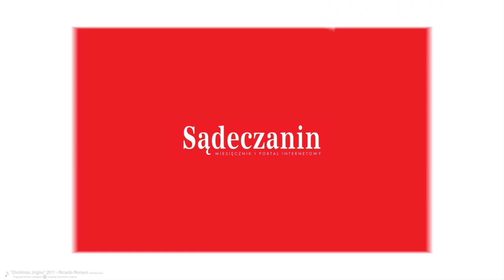Dla Dominika od Kini i Sandry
Christmas Jingles 2011 - Ricardo Romero (Kompozytor)